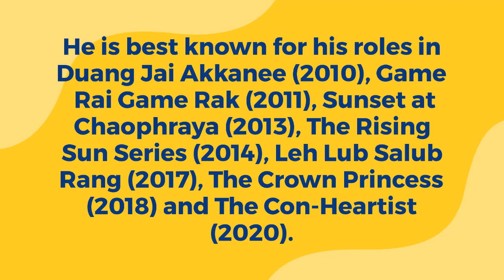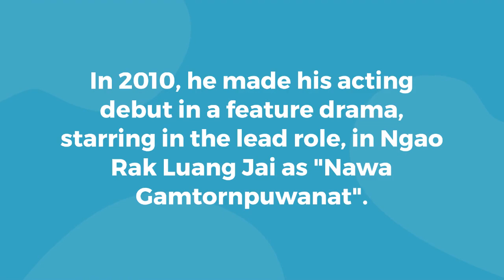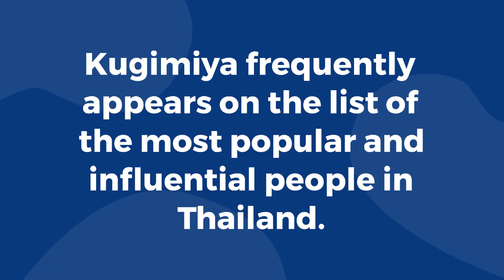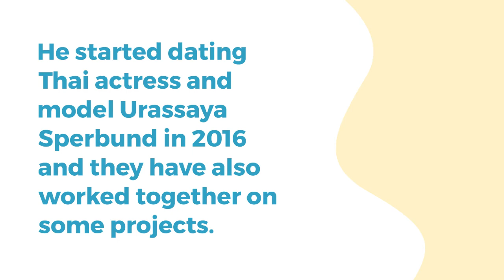Biography of Nadech Kugimiya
WELCOME,
This is an exclusive video on biography of "NADECH KUGIMIYA", a Thai actor and model.